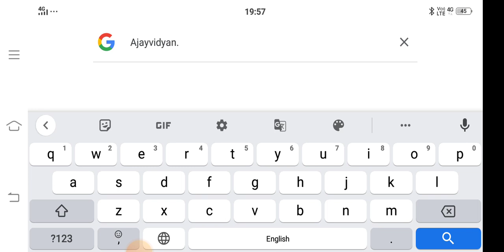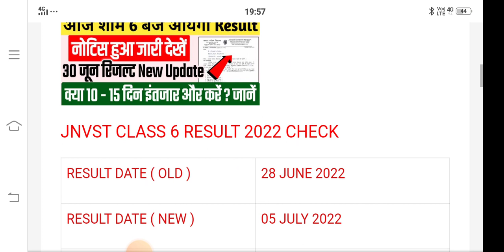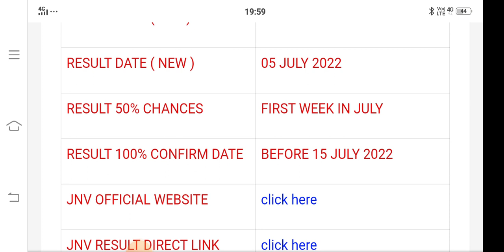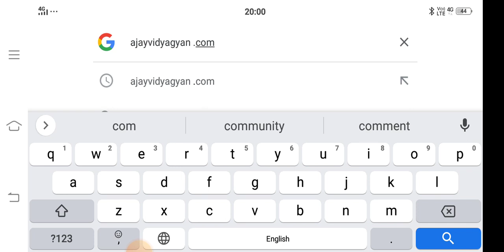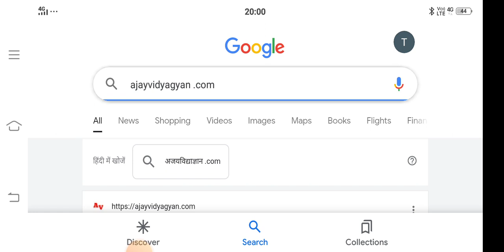When Navodaya result will coming.Jnvst result class 6 2022.navodaya jnv @AjayVidyagyanOfficial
Navodaya Vidyalaya Entrance Exam Class 6th Result 2022 | Navodaya Result 2022 class 6th#jnv#नवोदय

Navodaya ki update with Virat
Navodaya ka rescult 2022